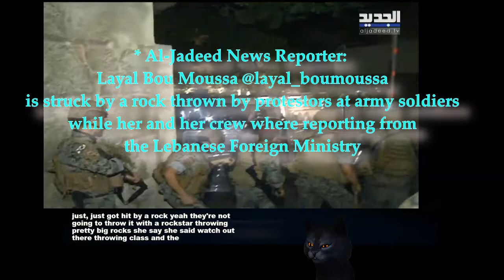Cat Reacts to Al-Jadeed Reporter Injured During Beirut Protests [English Commentary]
Al-Jadeed News Reported: Layal Bou Moussa @layal_boumoussa was struck by a rock; hurled at Lebanese Army soldiers by protesters in Beirut.

see Al-Jadeed for the full source VoD